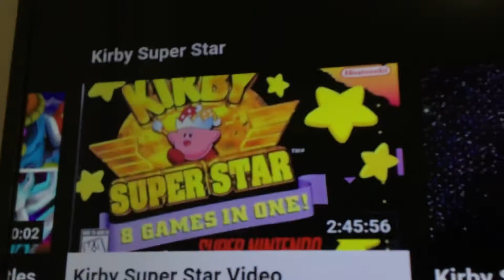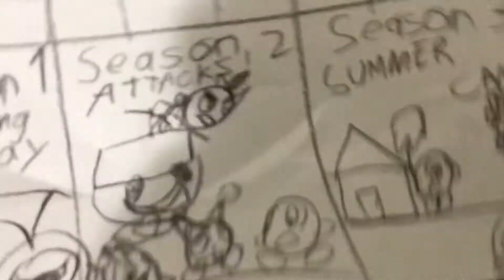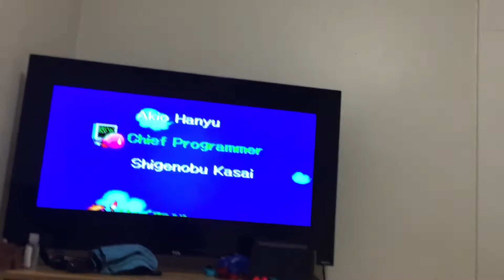Kirby And Friends! S2 E9 “The Team Needs To Be Rescued” (Season 2 Finale)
The final episode of Season 2 and the team needs to be recused before it is too late. (Literally…)